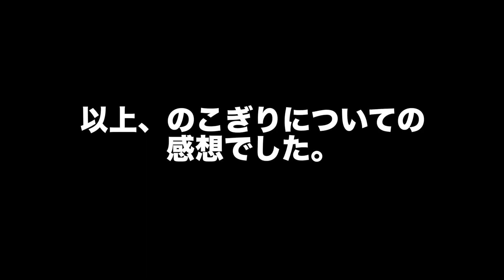2種比較 ズバット(カーブソウ)とポケットボーイ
皆さんは ノコギリ は何を使っていますか？
タナは シルキー のノコギリを使用しているのですが、
最初に買った小さいサイズだと太い丸太をたくさん切ると握力がなくなってしまい、大変でした。

そんな中、カーブソウのノコギリ、シルキーズバットを購入して、
使っています。どちらも持って行っているのですがメインはズバットです。

特に薪をたくさん用意する必要があるときや、少し太いと思ったものを切ると断然疲れ具合が違います。

◉メインノコギリ　シルキー ズバット 390mm 270-39

◉サブノコギリ　シルキー ポケットボーイ 万能目 本体 ケースなし 130mm